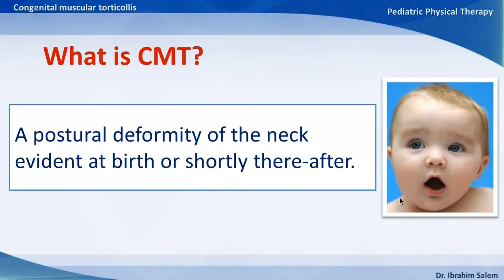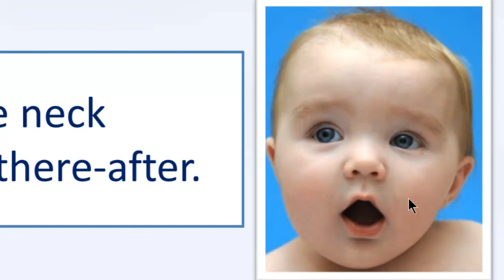01- Congenital muscular torticollis: Introduction